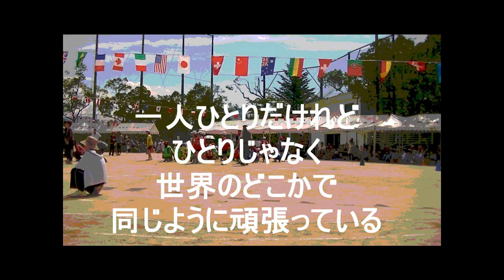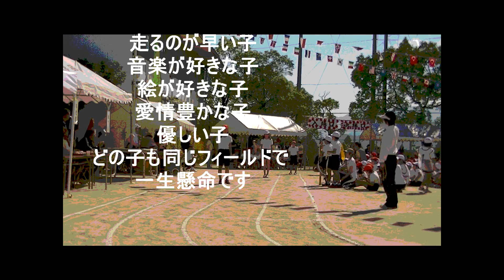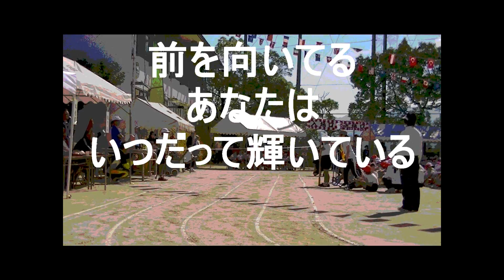あなたらしさがあればいい オリジナルソング.wmv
お友達のみささま　運動会のエールありがとうございました！！
おかげさまで　遅い足ですが　一生懸命　走ることができました！筋肉痛ですが。。。
今回は　結果報告ということで・・・・・・恥かしながら　下手なオリジナルソングにのせて
画像は　近隣のこともあり　少しぼかしています。。。
いつもの瞬間の思いも　動画にメッセとして書き込みました。。。
運動会　同じフィールドの中で　走るのが得意な子　苦手な子も　みんな頑張っていました。大人は　子供たちに　えらそうなことを言う前に　学ばなければいけないことも
たくさん　あるのではないでしょうか？
しがらみ・・・・言い訳で前に進める？・・・・人生そんなに甘くない。。。
泣いて笑って　恰好つけずに　長いものにまかれるのではなく・・・・
その瞬間を考えて　今を生きましょう！！！そんなメッセです。
運動会から感じた・・・・・私の学びです！！tomo

PS、昨日　やけどをしまして・・・・左手の看護に　昨夜は大変でした（笑）
返信コメント等できずに　申し訳ございませんでした。。。^^;;,